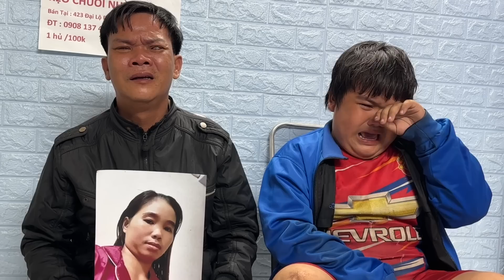Con Trai Học Sinh Lớp 4 Bỏ Đi Thi Để Đi Tìm Mẹ Chồng Khóc Nghẹn Vì Vợ Bỏ